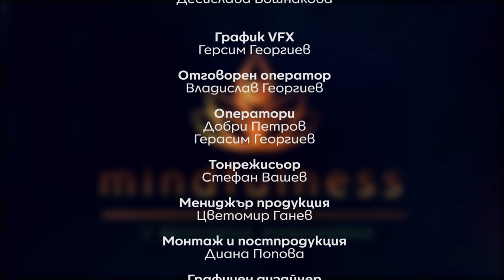Какво е Mindfulness Mindfulness с Веселина Живанкина (Еп. 1)